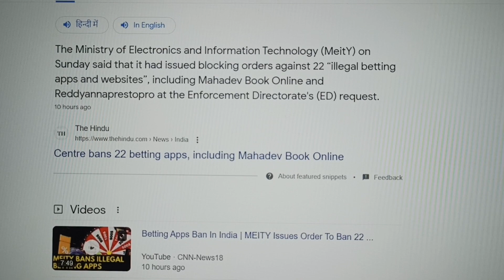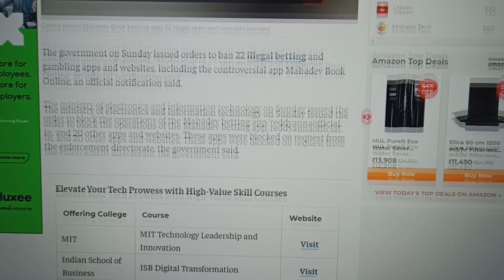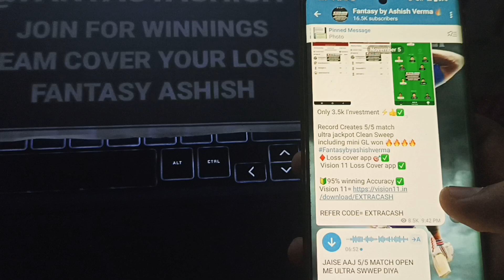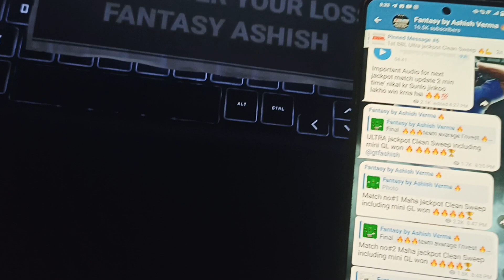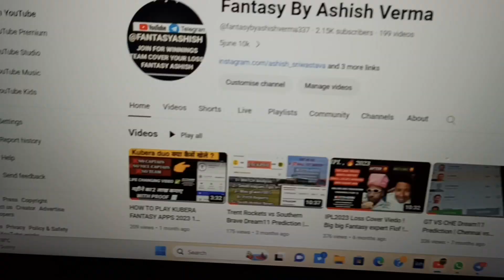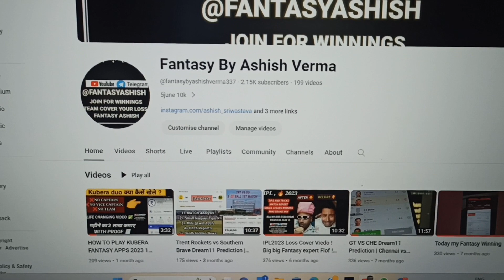Government Ban 22 Betting apps , Full info if u used gambling app must watch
Betting Apps Ban In India | MEITY Issues Order To Ban 22 Illegal Betting Apps In India |
Betting Apps Ban In India | MEITY Issues Order To Ban 22 Illegal Bett8ng apps In India |

'The ban on illegal betting applications is very late by BJP' says Congress's Aadil Boparai

'Baghel government is neck deep in at least other five scams involving money laundering case' says BJP's Tuhin A. Sinha.

The Ministry of Electronics and Information Technology (MEITY) has issued blocking orders against 22 illegal betting apps and websites including Mahadev Book and Reddyannaprestopro

Govt blocks 22 'illegal' betting apps and websites, including Mahadev Book app